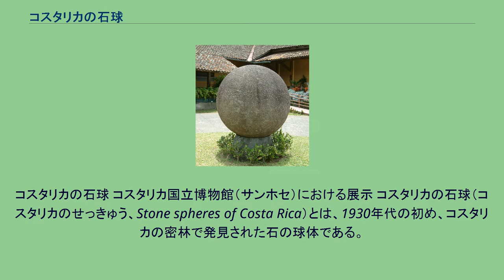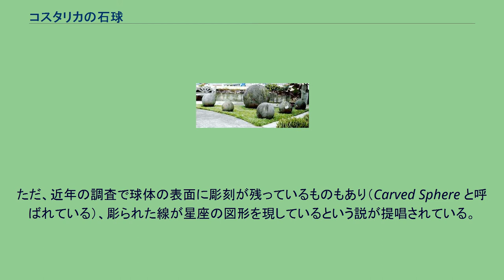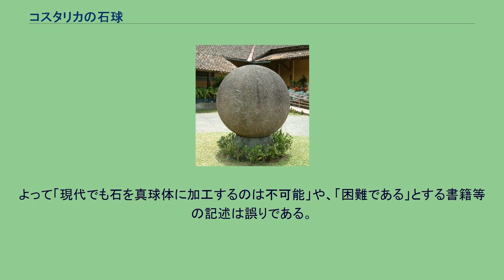コスタリカの石球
コスタリカの石球 コスタリカ国立博物館（サンホセ）における展示 コスタリカの石球（コスタリカのせっきゅう、Stone spheres of Costa Rica）とは、1930年代の初め、コスタリカの密林で発見された石の球体である。
現在までに200個以上が発見されている。
石球を含む考古遺跡4箇所は「ディキスの石球のある先コロンブス期首長制集落群」の名で世界遺産リストに登録されている。
スペイン語でラス・ボラス・グランデス（大きな玉）。
石球のほとんどはタラマンカ山地の麓に産する花崗閃緑岩が原料であるが、貝殻石灰岩製のものも少数存在する。
大きさは直径2センチメートルの小さなものから、直径2メートルを超える大きなものまでと様々である。
最大級の石球は重量にして約25トンである。
現在、石球の持ち出しや売買は現地の法律で禁じられている。
石球の正確な製作年代やその目的は不明である。
発見時に周囲に存在していた遺構の年代より推定して、西暦300～800年にこの地で栄えたディキス石器文化が有力視されている。
コスタリカの石球 誤差数ミリメートルのほぼ真球であるとする主張もあるが、単なる創作であるとする説もある。
直径が箇所によっては約5センチメートル以上異なる球体もあり、また最大級の球体に関しても、のちの焼畑の際の過熱によって、熱せられた表面がかなり崩れているので、本来の形状がどれほど真球に近かったかは既に計測不能である。
一方で表面の状態が良好なものも多く発見されており、南山宏や羽仁礼らが著した書籍において「米ハーバード大学研究員のサミュエル・ロスラップ博士によって、様々な角度から円周や直径を測っても最大誤差が0.2パーセントのものや、直径が2.0066メートルとミリ以下の単位まで全く同じ大きさの2個の石球も見つかっているという研究報告がある」と紹介されている。
石球の配置には規則性があり、星座など天体を模しているという説もあったが、石球が持ち出されたり、黄金が詰まっているという噂が流れて石球が破壊されたりしたため、今では正確な配置は分からなくなってしまった。
ただ、近年の調査で球体の表面に彫刻が残っているものもあり（Carved Sphere と呼ばれている）、彫られた線が星座の図形を現しているという説が提唱されている。
球体への加工は、石斧や石像を製作した場合と同様に、まず加熱と冷却を交互に繰り返して徐々に表面を崩していき、球体に近づいたところで同種の固い石で表面を何度も叩いて整形し、最後に磨き上げたものと考えられている。
日本テレビの『特命リサーチ200X-II』2003年3月9日放送番組での検証で、日本の石材加工業者に依頼して、当時使われたと思われる方法を用いたところ、時間さえ掛ければ真球に限りなく近い石球を手作業で製作できることが実証された。
よって「現代でも石を真球体に加工するのは不可能」や、「困難である」とする書籍等の記述は誤りである。